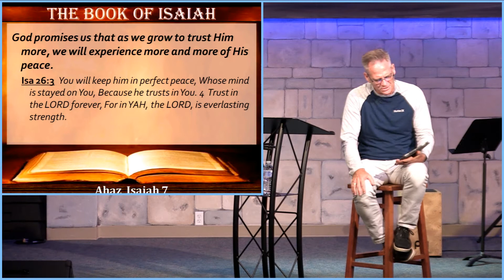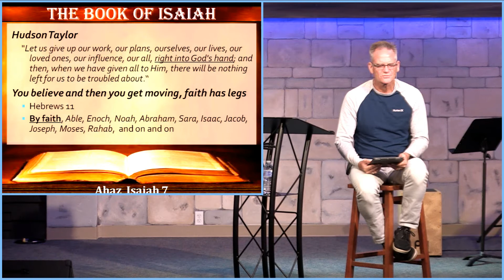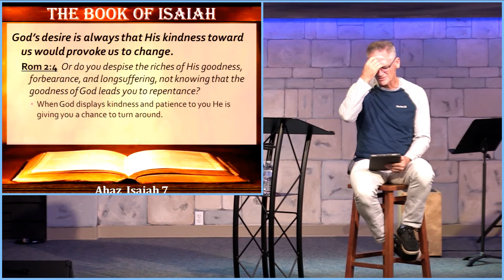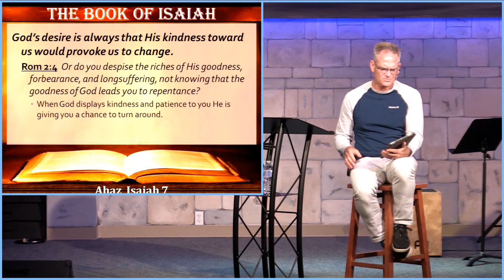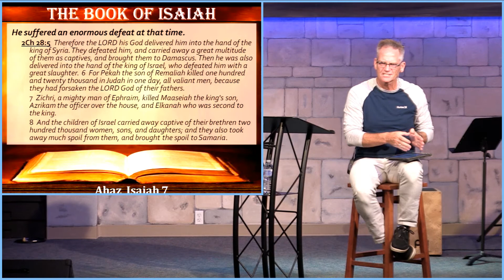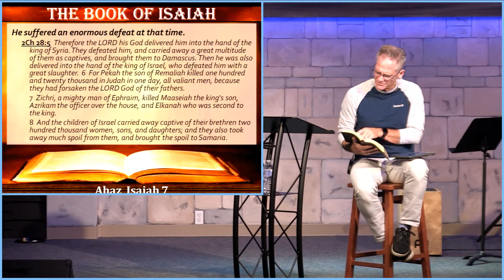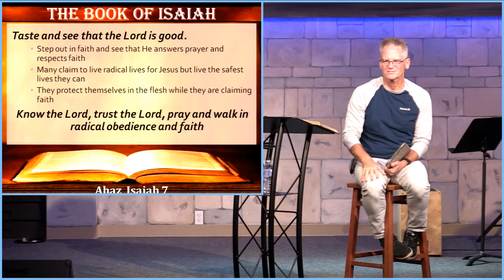Isaiah 7 I Ahaz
Pastor Rod teaches about Ahaz, the Southern king of Judah. We learn about God's Mercy and Goodness. We see how God keeps us and loves deeply. The choice is ours to run away or to walk with Him.